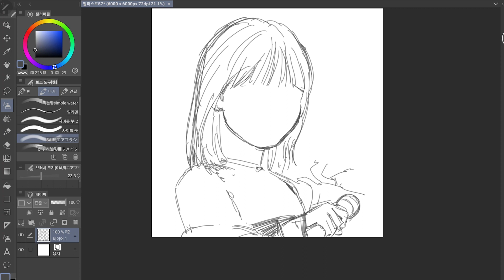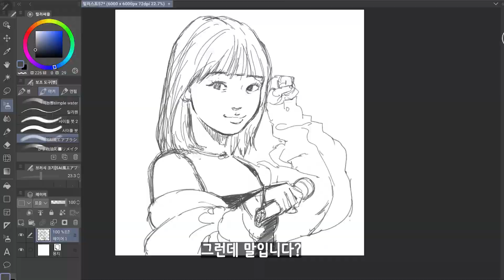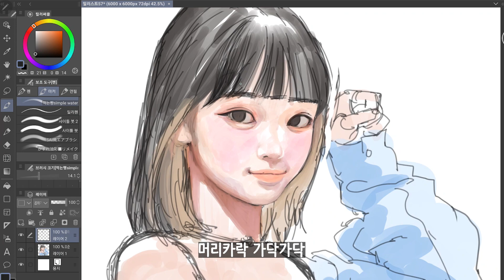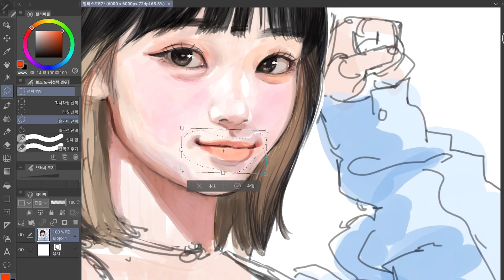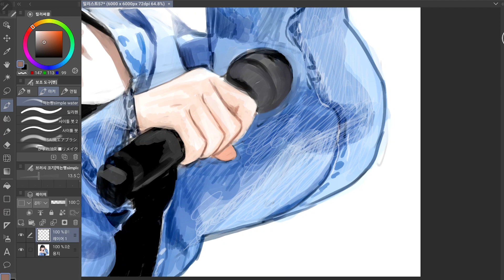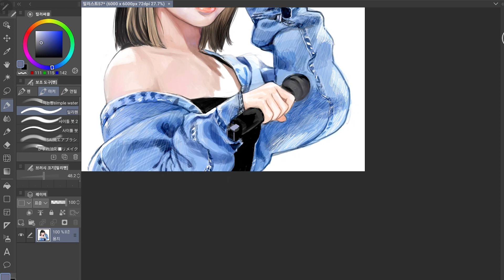안티티티티 프래잘 채원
르세라핌ㅣLE SSERAFIMㅣ클립스튜디오ㅣ갤럭시탭ㅣANTIFRAGILEㅣ김채원